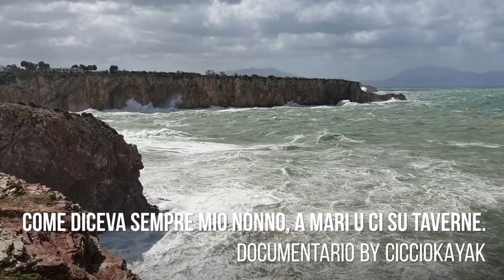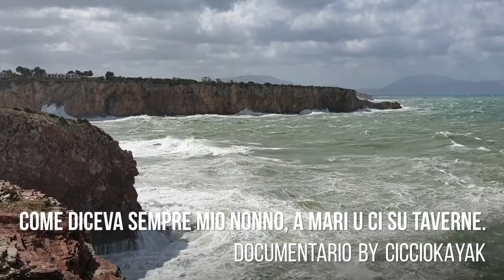cicciokayak terrasini mareintempesta